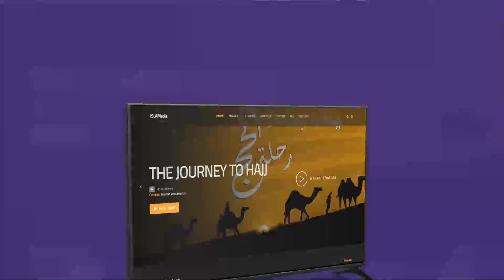ISLAMedia Ramadan 2022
ISLAMEDIA is coming SOON!
Take a look at the upcoming programs!

This Ramadan, anytime and anywhere, you will be able to enjoy your favorite shows on ISLAMedia the first pan Islamic video streaming platform payable by cryptocurrency.

🟣Profit from the presale phase to get your free subscription to ISLAMedia when you buy ISLAMICOIN starting 10USD.

You will be able to pay your subscription using:
CREDIT CARD

Profit from the presale offers on ISLAMedia subscriptions, and get your FREE subscription gift when you buy ISLAMICOIN starting 10USD